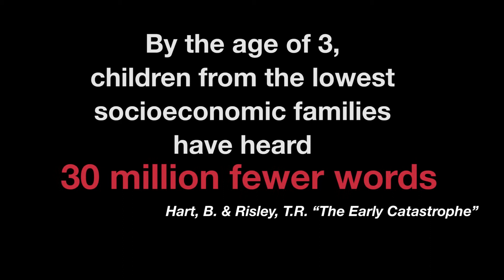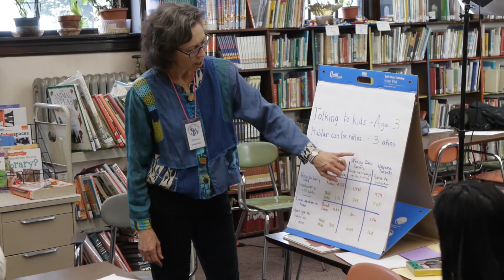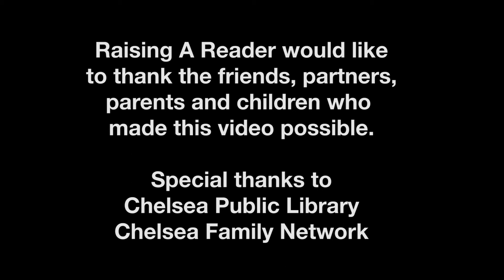Raising A Reader MA 2014